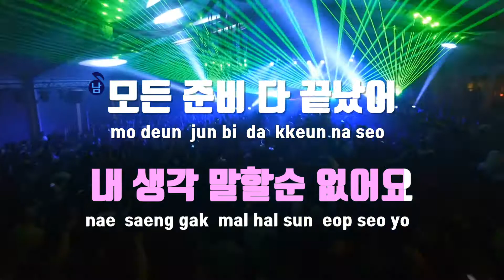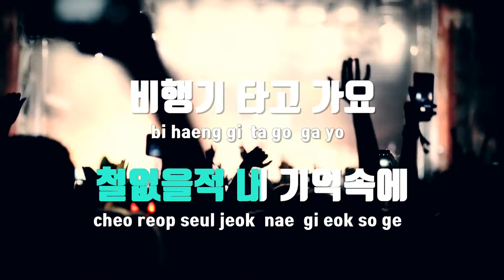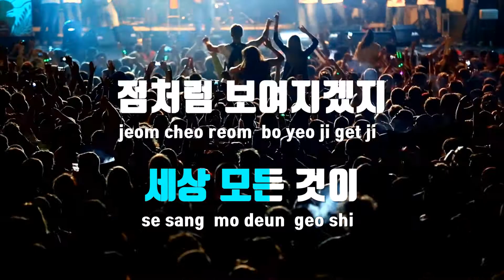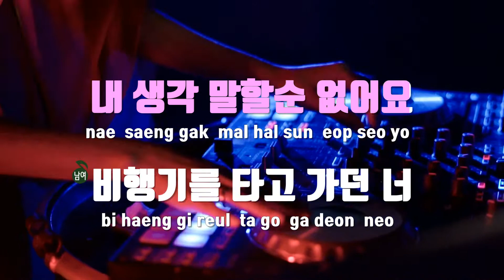[TJ노래방 / 멜로디제거] 비행기 - 거북이 / TJ Karaoke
비행기  --  거북이